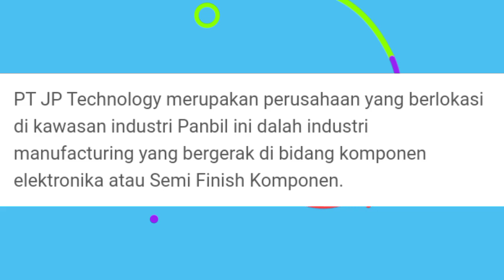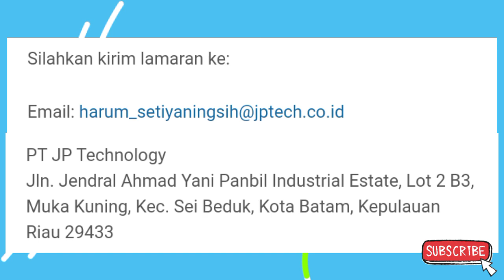LOKER BATAM HARI INI Technician PT JP Technology - Batam LOWONGAN KERJA JUNI 2022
Semoga Bermanfaat,
da da . . .